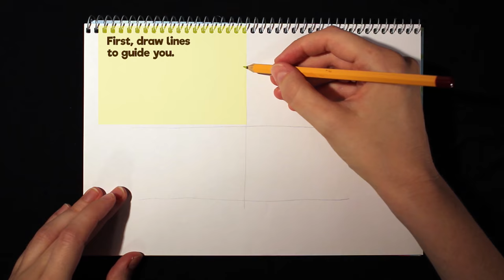Kids drawing: How to draw 3D pumpkin jack-o-lantern • Drawing tutorial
Watch this video if ever wondered how could you draw a 3D jack-o-lantern with pencil! With this step by step tutorial you can easily learn it thanks for the overlaying text instructions.

This shows your support which really helps us out. Plus, it motivates us in making new videos!